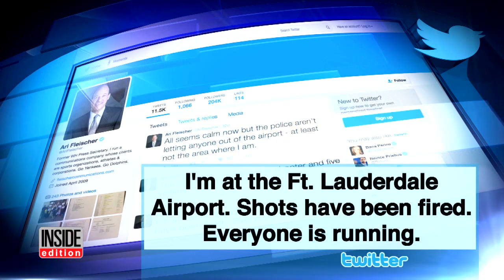Gunman Who Opened Fire at Fort Lauderdale is Identified as Iraq War Veteran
Five people were killed and at least eight more were wounded after a gunman began shooting at the Fort Lauderdale-Hollywood International Airport on Friday afternoon. The gunman has been identified as 26-year-old Esteban Santiago. Santiago, who was born in New Jersey, reportedly signed up to serve the National Guard in August 2016 and had served a tour of duty in Iraq.